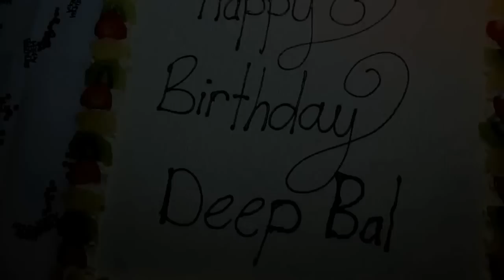happy birthday .... deep gurr wali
by babbu video.